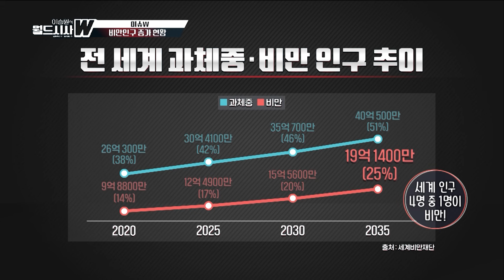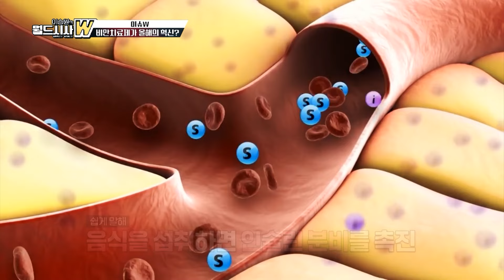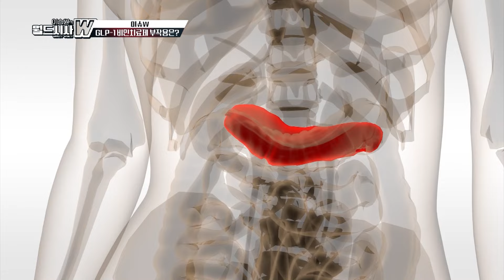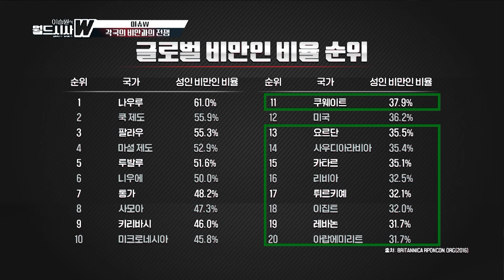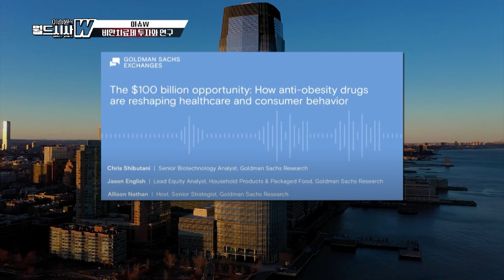[이승원의 월드시사W] 사이언스지 선정 '2023 올해의 혁신'은 비만치료제…세계는 지금 비만과의 전쟁 중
출연: 이승원 시사평론가, 정재훈 약사,
구정은 기자, 알파고 시나씨 기자